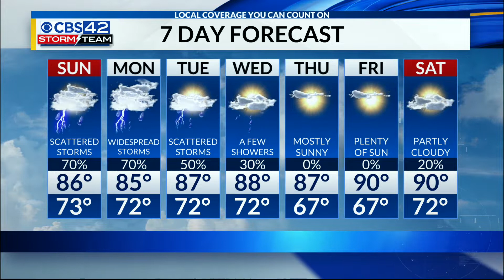Central AL Forecast for 8/24/19 at 6 pm